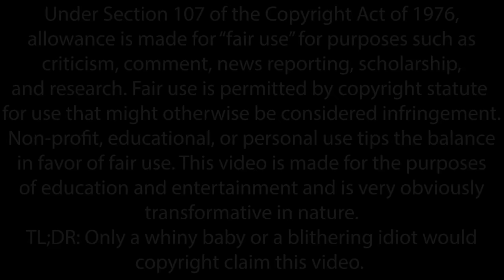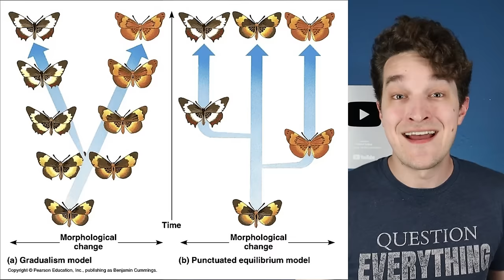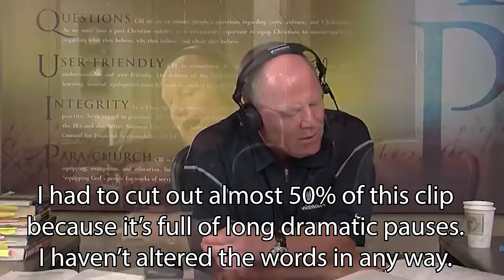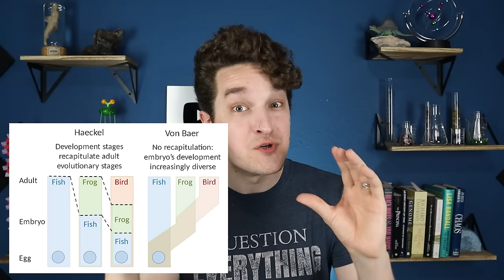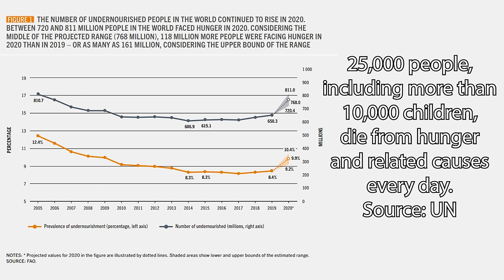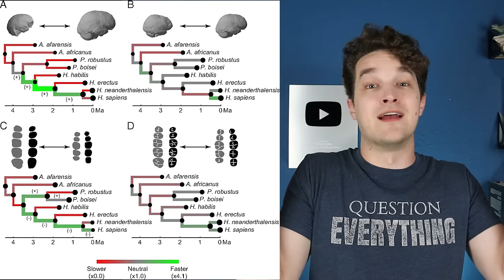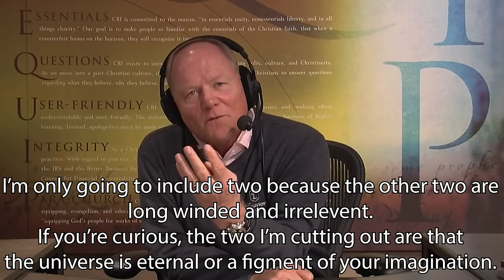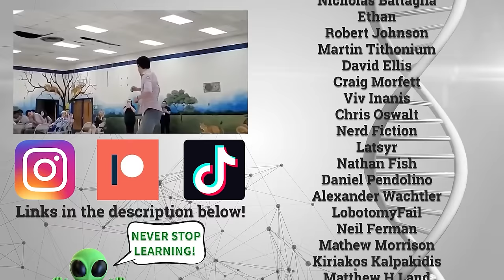Is Evolution a FACT or a FARCE? | Reacteria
It’s risk free with Nord’s 30 day money-back guarantee!✌

Use these links to learn more about blindness, hunger, and LGBTQIA+ rights! Please consider donating what you can!

Forrest Valkai, a biologist who teaches science on the internet, embarks on a quest to endure videos from people who claim everything he studied in college is wrong. Will he be convinced by creationist claims? Or will he remain steadfast in his study of science? Let's find out!

Follow Forrest!

74013